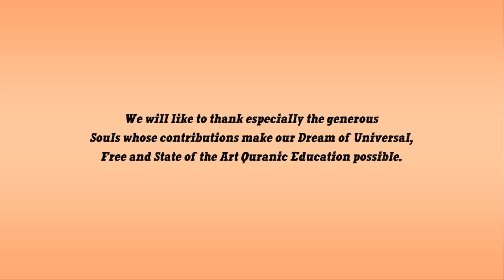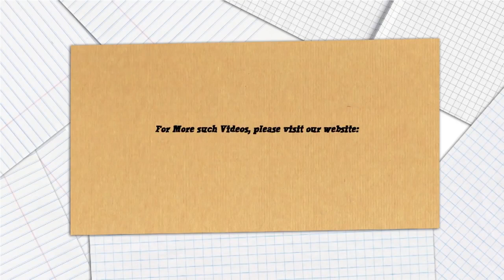Nouman Ali Khan * Choosing a career (illustrated Subtitled)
Choosing a career (illustrated   Subtitled)